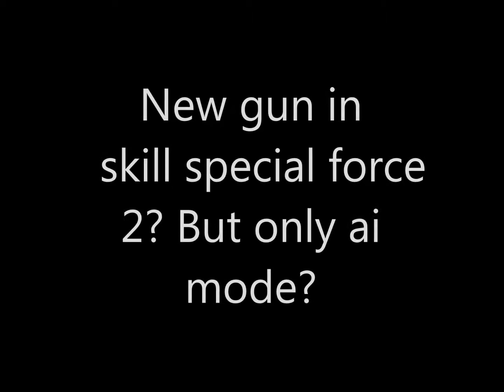[SF2] New gun??!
Hello our fellow subscribers today we clearing ai mode and find something interesting maybe a new gun will be in skill soon:)